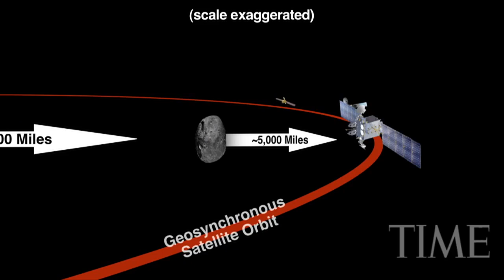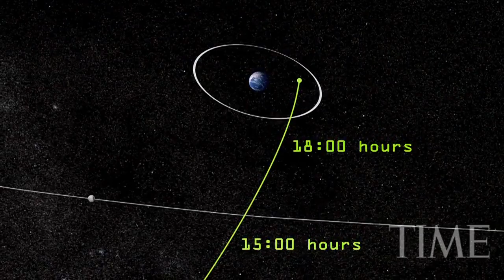Time Explains: An Asteroid Buzzes The Earth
A near miss of the earth by an asteroid could foreshadow futurecatastrophe from space. TIME's Jeffrey Kluger explains.